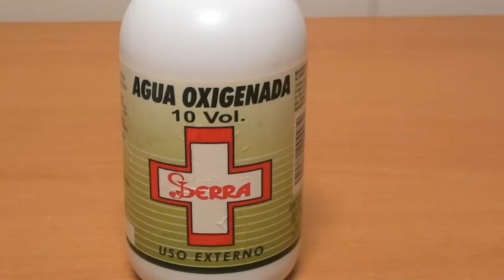COMO ACLARAR AXILAS E INGLES OSCURAS, Y TAMBIEN CODOS Y RODILLAS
Blanquear con remedios caseros estas zonas que suelen coger pigmentación oscura con facilidad
Natural Ways to Whiten Your Skin